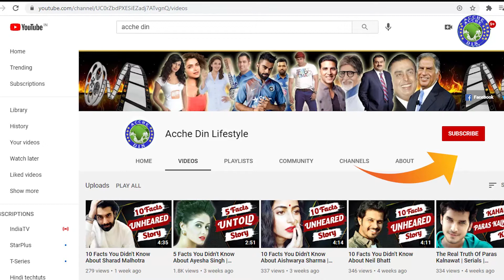10 Facts You Didn't Know About Anmol Thakeria | Tuesdays & Fridays | Biography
Anmol Thakeria, who made his Bollywood debut in the movie "Today and Friday", is one of those iconic star kids celebs who is not an identity in the entertainment industry but yet in this video we will tell you 10 such facts related to his life and career What you probably do not know is that you request that you definitely watch this video till the end!
Anmol Thakeria - Anmol Thakeria biography - Anmol Thakeria Facts - Anmol Thakeria Dhillon - Anmol Thakeria Tuesdays & Fridays